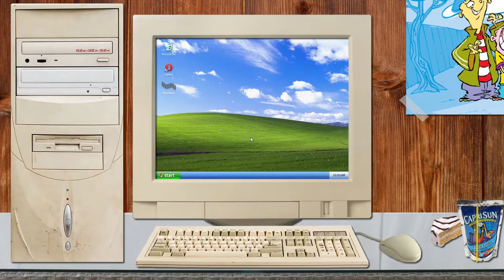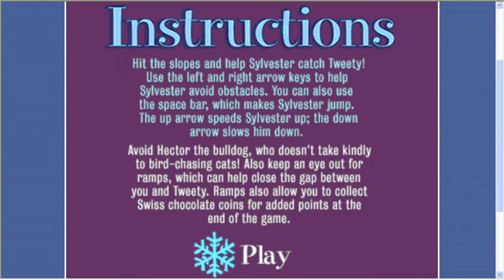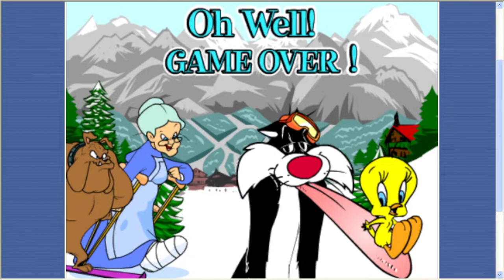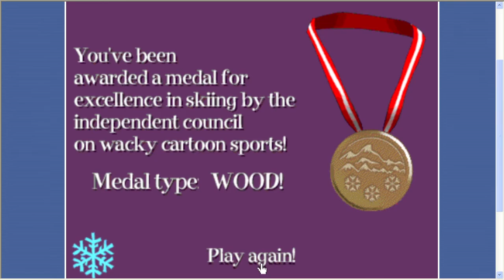Sylvester and Tweety: Ski-Daddle! | Flashback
December is here so it's time to break out the snow / holiday games and first up a game based on Sylvester and Tweety.

We hit the slopes and help Sylvester catch Tweety in Sylvester and Tweety: Ski-Daddle! on this week's Flashback!

End Card Music:

Song - Sonic the Hedgehog 3 "Ice Cold Retro" OC ReMix